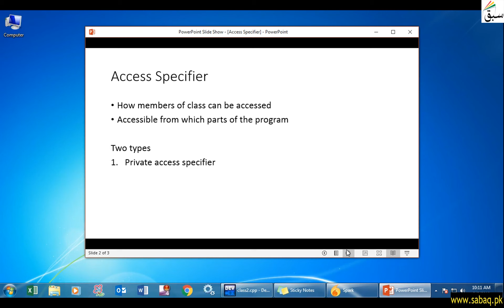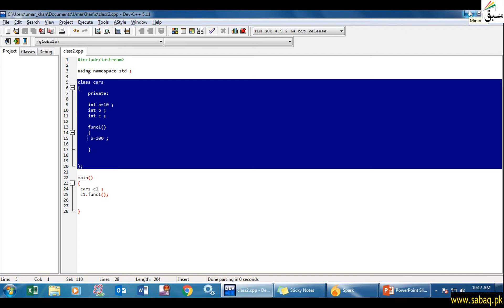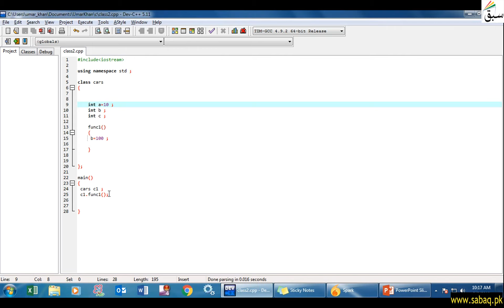Access Specifier: Private access specifier, Computer Science Lecture | Sabaq.pk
Using  Private Access Specifier To Make Variables
Private (Accessible Only Within Class)
This video is about: Access Specifier: Private access specifier. Practice tests and free video lectures for Physics, Chemistry, Biology, Math’s, Computer Science, English & more subjects are also available at Sabaq.pk. So, subscribe to Sabaq.pk/Sabaq Foundation now and get high marks in your exams.

CLASSES WE COVER AT SABAQ.PK / SABAQ FOUNDATION:

1. KG
2. Class 1
3. Class 2
4. Class 3
5. Class 4
6. Class 5
7. Class 6
8. Class 7
9. Class 8
10. Class 9
11. Class 10
12. Class 11
13. Class 12
14. Class 13
15. Class 14
16. MCAT
17. ECAT
18. CSS

BOARDS WE COVER AT SABAQ.PK / SABAQ FOUNDATION:

1. FBISE
2. Sindh Board
3. KP Board
4. Balochistan Board
5. Cambridge

STUDY MATERIAL WE OFFER AT SABAQ.PK / SABAQ FOUNDATION:

1. Physics Lectures
2. Chemistry Lectures
3. Mathematics Lectures
4. Biology Lectures
5. English Lectures
6. General Science Lectures
7. Computer Science Lectures
8. General Math Lectures
9. Accounting Lectures
10. Statistics Lectures
11. Advance Accounting Lectures
12. Cost Accounting Lectures
13. Practice Tests
14. Physics Practical
15. Chemistry Practical